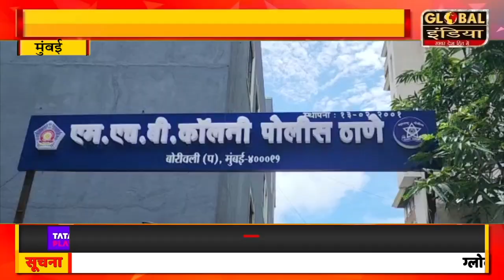2 बुलेट बाइक के साथ 2 शातिर चोरो को गुजरात से MHB पुलिस ने किया गिरफ्तार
2 बुलेट बाइक के साथ 2 शातिर चोरो को गुजरात से MHB पुलिस ने किया गिरफ्तार